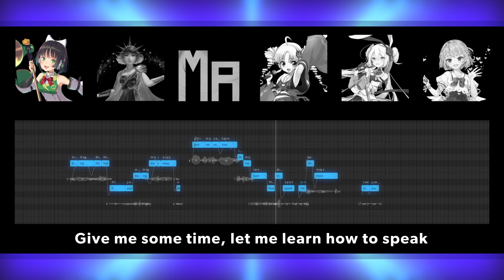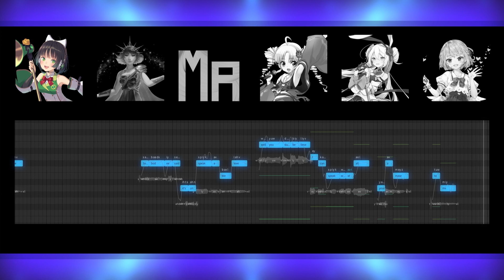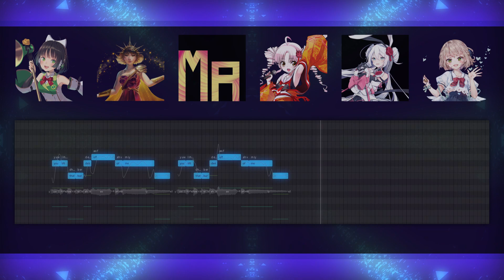[Synth V Cover] The Maze - Manchester Orchestra [Kyomachi Seika]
An updated version of my cover of the Maze that I made when I was first starting out with Synth V. Now with paid vocals and updated tuning yippee!

Also I am aware of the split words with the + sign it really depends on the word if I choose to use it or not.
I'll upload a link to the svp on my tumblr eventually

Main Vocalist: Kyomachi Seika
Backing Vocalists: SOLARIA, Mai, Tsuina-Chan, Eleanor Forte, & ANRI